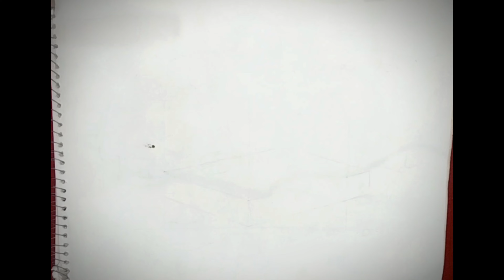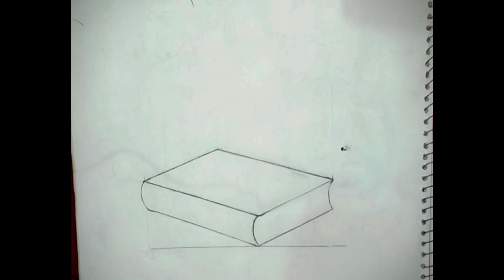आओ किताब का चित्र छाया प्रकाश सहित बनाना सीखे